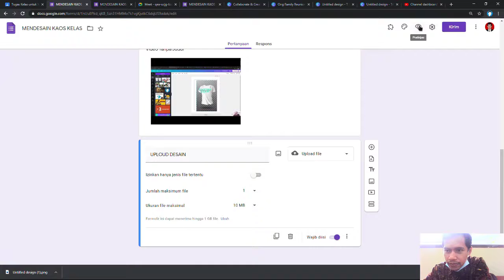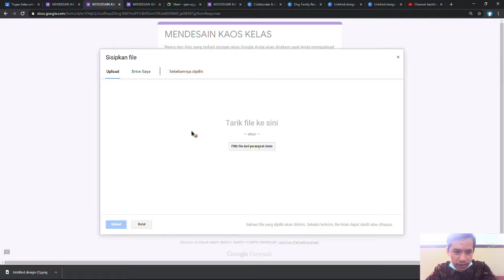cara download desain dan uploud di form